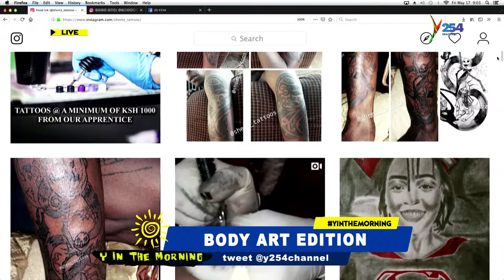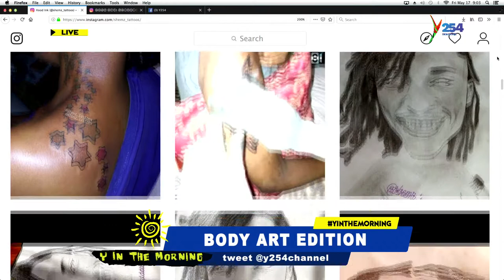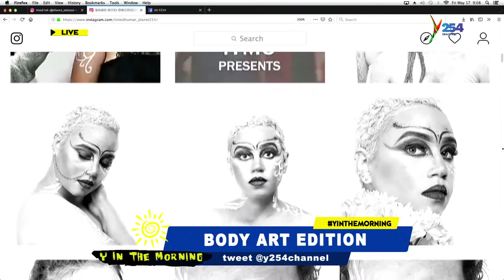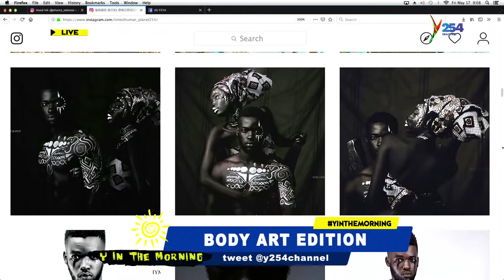Body Art Edition || Tattoo art is fast growing amongst the Youths, what is the secret?